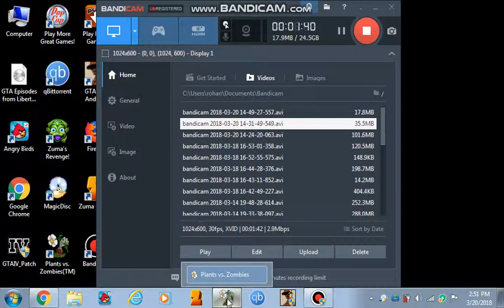Plants vs Zombies - Mini Games - Zombiquarium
Zombiquarium is a Mini Game that used to the Snorkel Zombies to eat brains. If you reach 1000 sun you will pass the level.